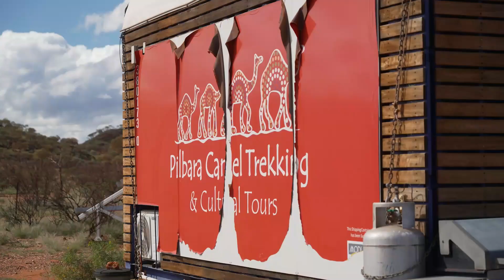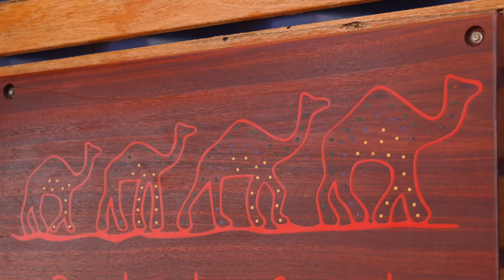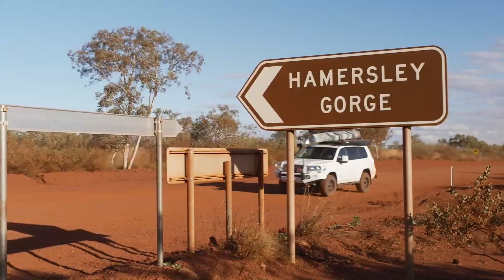Camel riding in the WA Pilbara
Mark LeCras and the family are in Tom Price rather than just heading to Karijini National Park, he’s taken the kids for a new experience at Paraburdoo Camel Trekking tours! Molly and Rex are pretty happy to be out of the car…and are showing how brave they are being up so high on the back of a camel for the first time. And clearly Mark was too scared to give it a try!